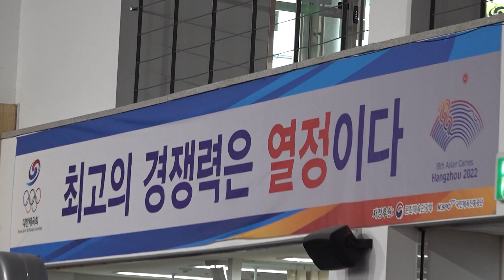항저우 아시안게임 D-14, 꿈을 향한 국가대표 선수들의 힘찬 도약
제19회 항저우 아시안게임까지 남은 시간은 단 2주
후회 없이 모든 것을 쏟아내며 훈련하는 선수들이 있기에 더욱 빛나는 지금입니다.